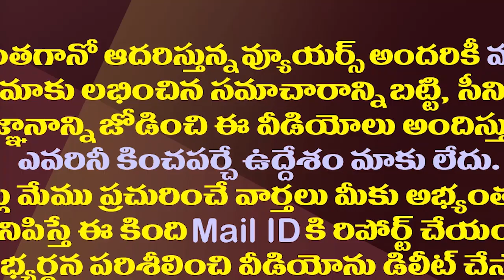సీబీఐ విచారణకు భయపడిన చవట చంద్రబాబు..కొడాలి ఫైర్| Kodali Nani Sensational Comments On Chandrababu